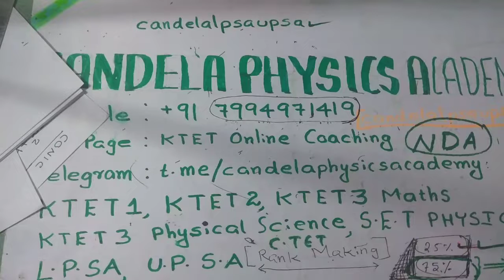KTET previous year question papers and answer key||KTET online coaching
Educational video regarding previous year question papers and answer key.This video is suitable for K.TET ,C.TET and SET